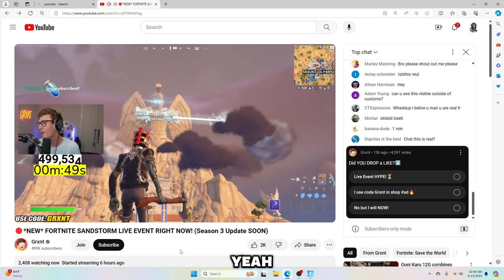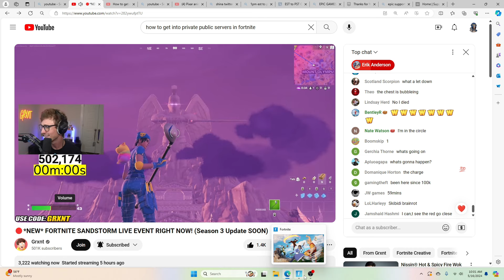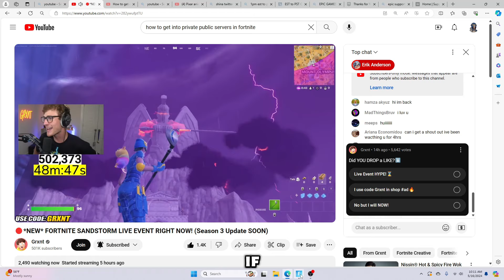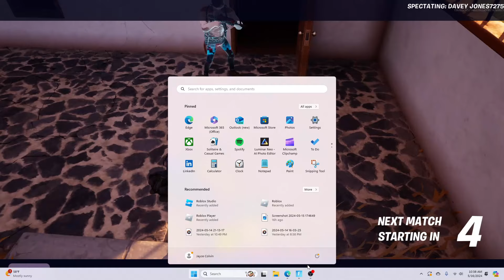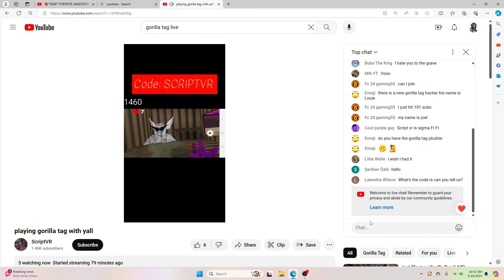Watching the Fortnite Sandstorm Live Event In Game!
Links:

My cousins YT - @MichelleXzyiah

My dads YT -  @JacobColvin